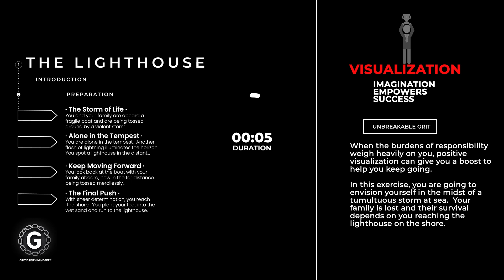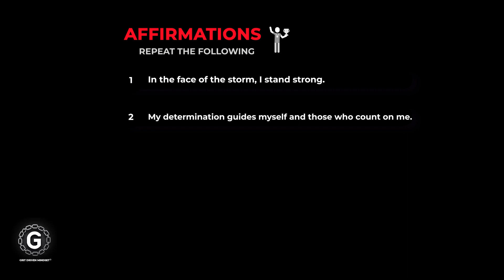5-Minute Inspiring Visualization Exercise for Strength During Challenges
The Grit Driven Mindset is a powerful visualization training program developed by The Sigma Hub.  Build a habit of unbreakable consistency so you can achieve those cherished long-term goals that have been eluding you.

Daily five-minute visualization exercises to:
Break bad habits
Regain focus
Renew your motivation to tackle problems

Start building mental toughness so you never quit again.

Video details:
The Grit Driven Mindset Visualization Program
Module 1: Unbreakable Grit
Title: The Lighthouse